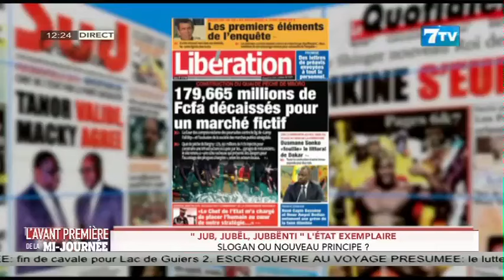Pape Ousseynou POUYE: « Les critiques à l’endroit du nouveau régime sont non fondées»